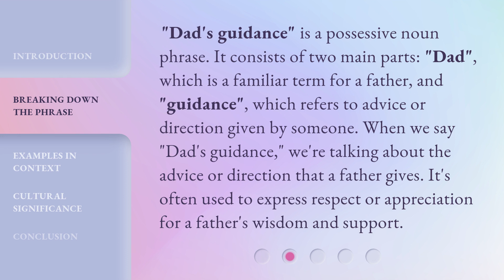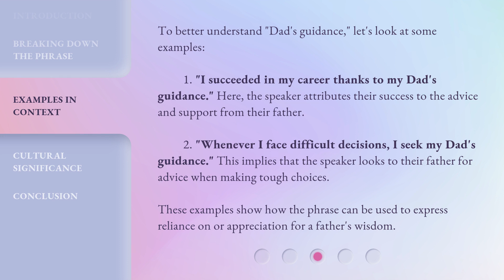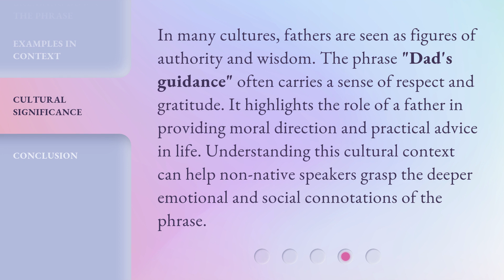Understanding "Dad's Guidance": A Guide to English Phrases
Cracking the Code: Mastering English Phrases with Dad's Guidance • Unlock the secrets of English phrases with our ultimate guide, featuring Dad's invaluable wisdom and expertise. From idioms to colloquial expressions, gain a deeper understanding of the language and enhance your communication skills. Join us on this captivating journey to fluency!

00:00 • Introduction - Understanding "Dad's Guidance": A Guide to English Phrases
00:35 • Breaking Down the Phrase
01:04 • Examples in Context
01:40 • Cultural Significance